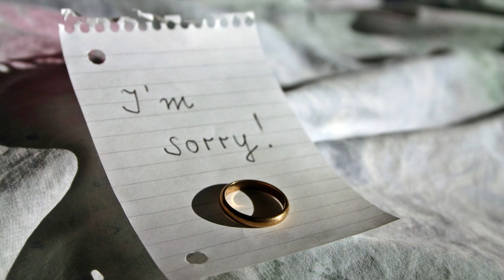Island LOVE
Heart Break Song